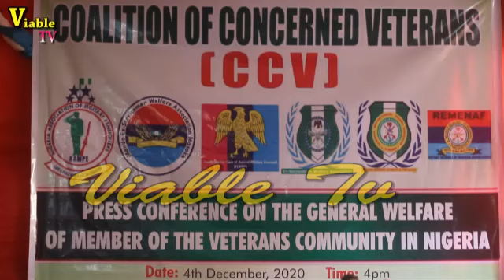We Will Never Be Part Of All Form Of Protest - Coalition of Concerned Veterans Disclosed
Ahead of December 7th Plan Nationwide Protest , the coalition of Concerned Veterans Has dissociated itself in all form of planned Protest in Nigeria

The spokesperson ,Amb Roy disclosed this on Friday when addressing the media in Abuja , say the coalition will never be part of any kind of formed protest